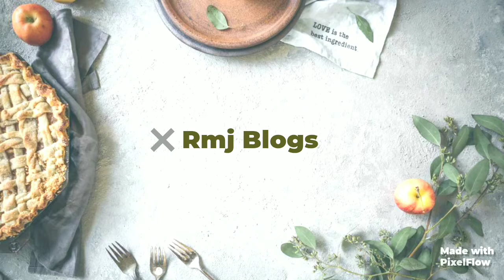পালং শাক রেসিপি/পিঁয়াজ রসুন ছাড়া এভাবে রান্না করলে স্বাদ মুখে লেগে থাকবে/Healthy Spinach Recipe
পালং শাক রেসিপি/পিঁয়াজ রসুন ছাড়া এভাবে রান্না করলে স্বাদ মুখে লেগে থাকবে/ অল্প উপকার দিয়ে  একদমই সহজ একটি রেসিপি/Healthy Spinach Recipe

আমার রেসিপি যদি আপনাদের ভালো লাগে । লাইক কমেন্ট ও শেয়ার করে পাশে থাকবেন।